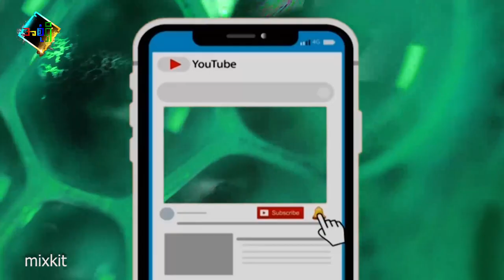ကိုဗစ်နဲ့ တုပ်ကွေးတချိန်တည်းကူးစက်ခံရနိုင်လား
သတိထားစရာ သိထားသင့်တဲ့ ကိုဗစ်နဲ့ တုပ်ကွေးအကြောင်းကို တင်ဆက်ထားပါတယ်။